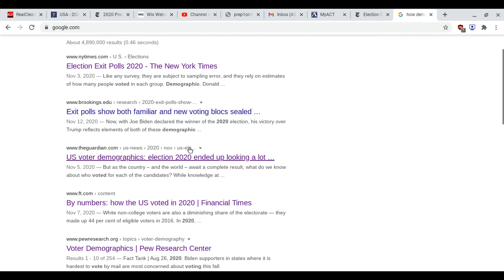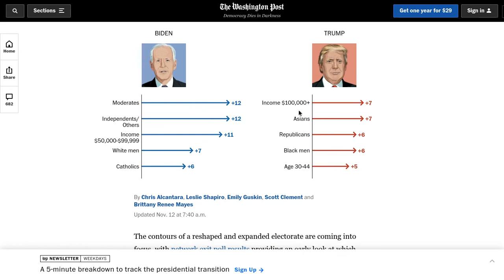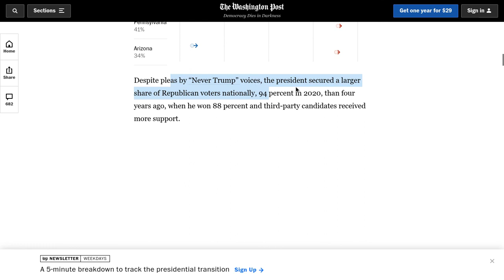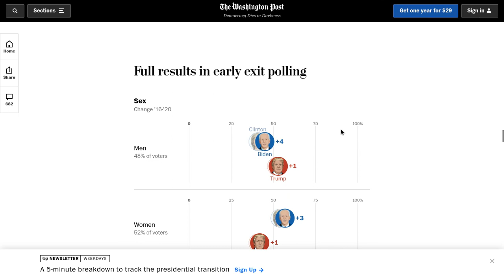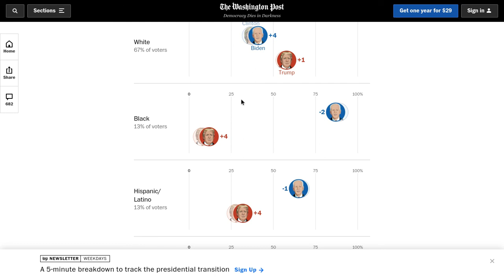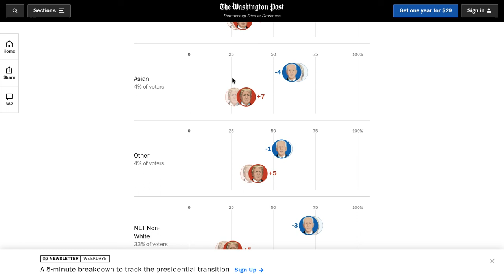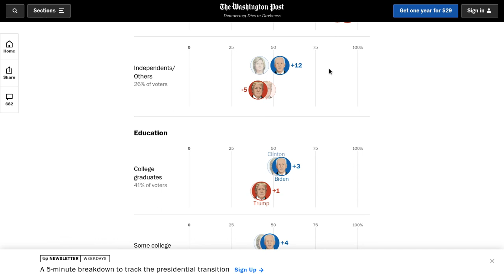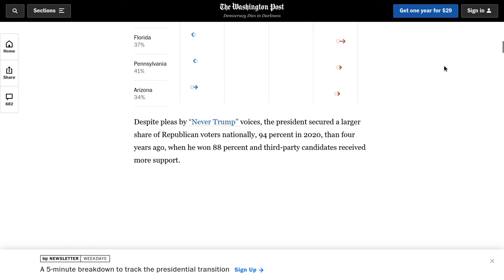How Different Demographics VOTED In the 2020 Election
Hello, in this video we will be examining how different demographics voted in the 2020 election and discussing implications for future elections.